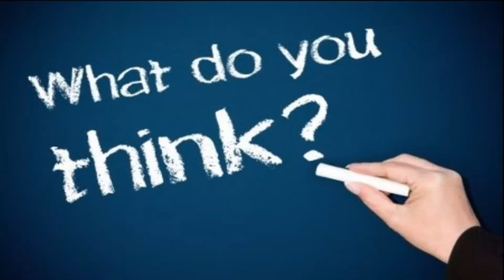Motivational Vachnamrut on What is Life? by Shri Yadunathji Mahoday Shri